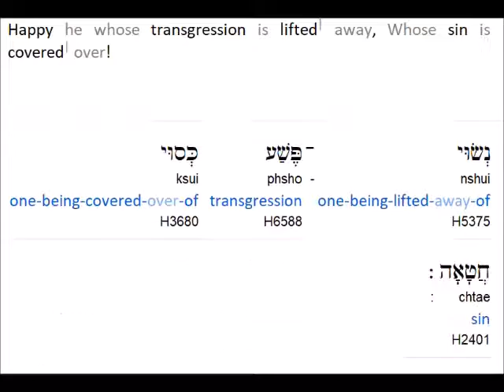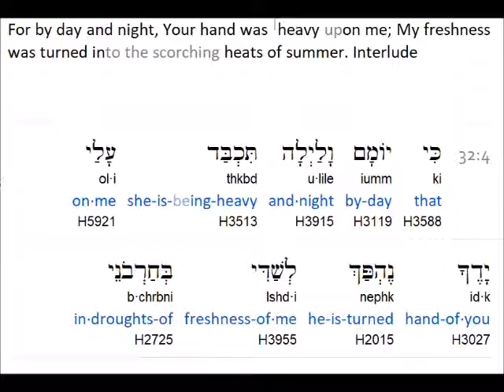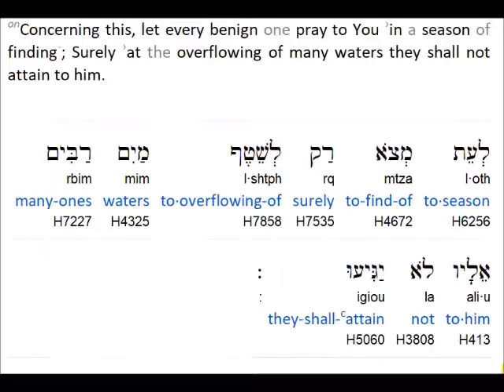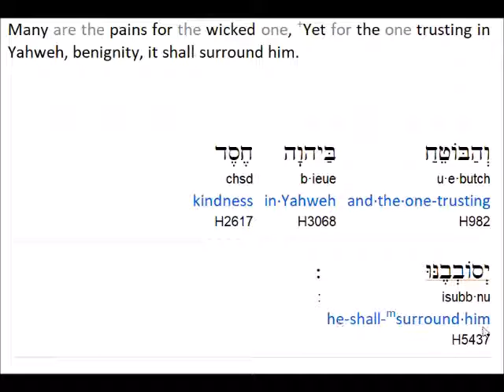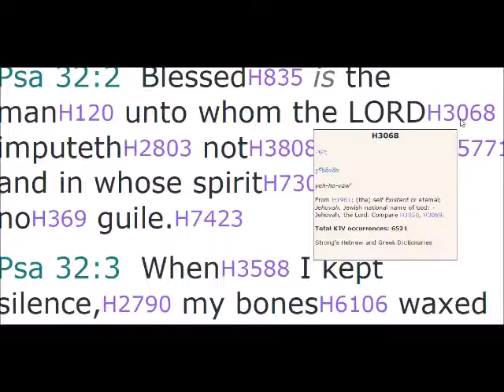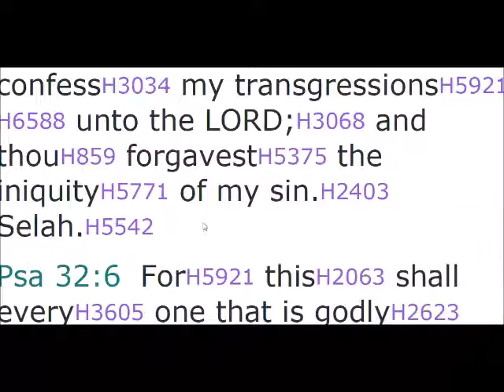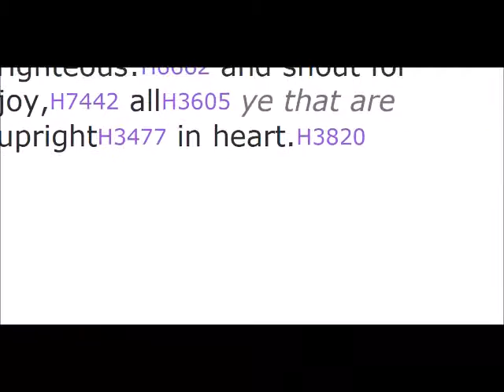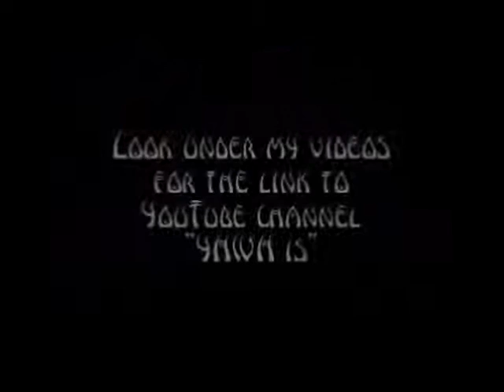psalm 32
("like" and leave a comment )

Hidden Mountain